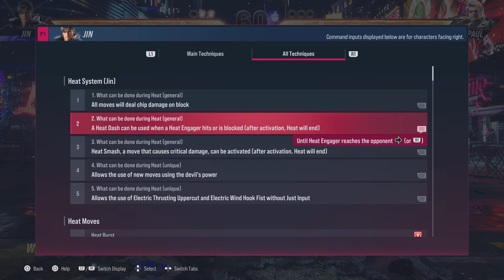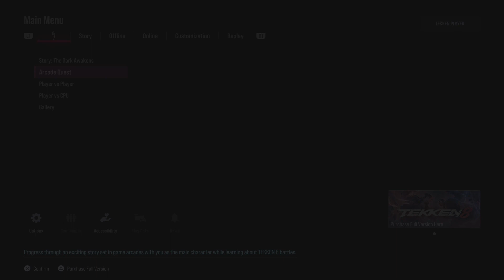TEKKEN8 DEMO Tournament